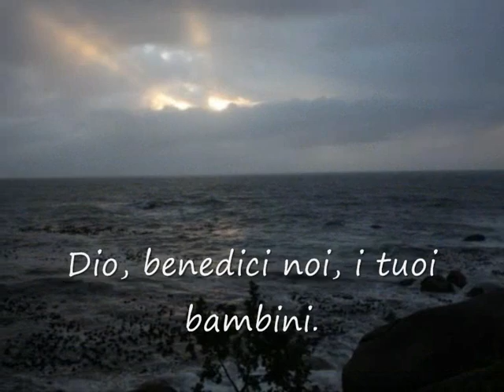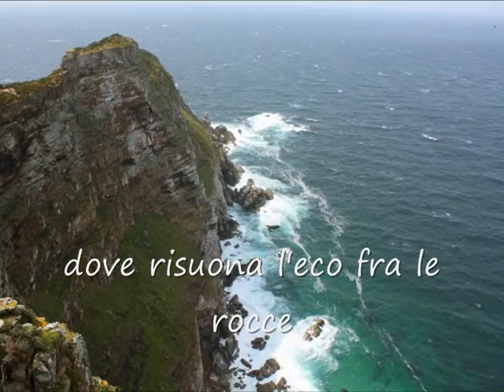Sud Africa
Il sunto della nostra vacanza in Sud Africa